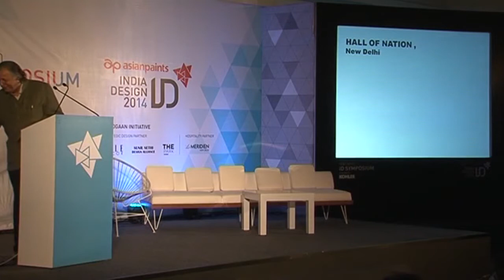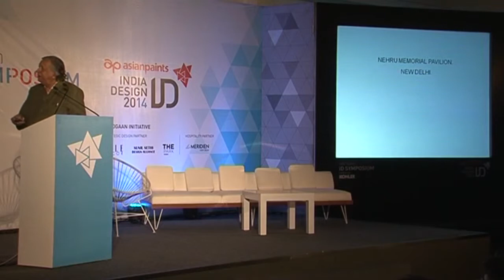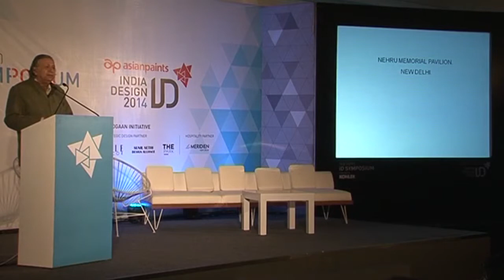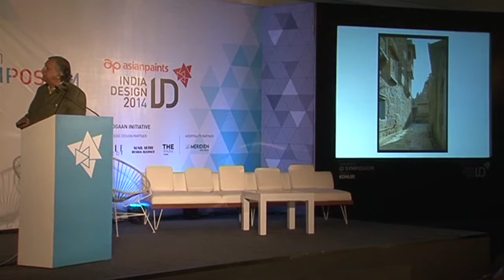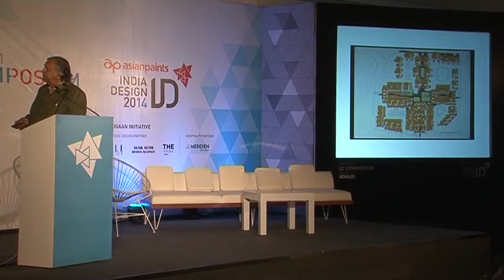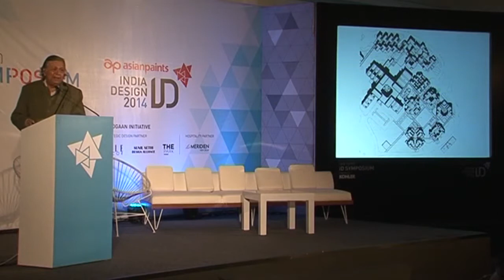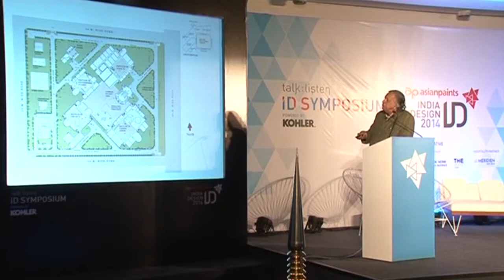Raj Rewal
Celebrated architect, urban design consultant and recipient of several national and international awards, Raj Rewal gives us a retrospective into some of his most iconic and inspirational monuments.

ID Symposium at India Design ID 2014 is an inspirational space for design presentations, panel discussions, interactive sessions, debates and dialogues with prolific design luminaries from India and across the globe. ID Symposium's main objective is to foster collaborations between brands and designers, and offer networking opportunity for exchange of ideas.
Speaker: Raj Rewal
Topic: A Retrospective
Date: 14th February, 2014